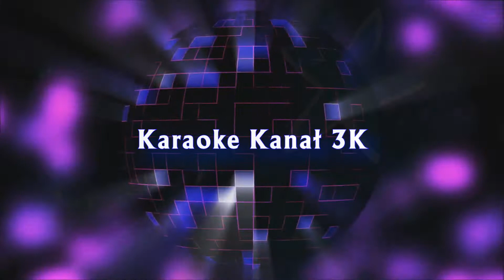Karaoke _ Help Me Make It Through The Night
Elvis Presley _ Me Make It Through The Night